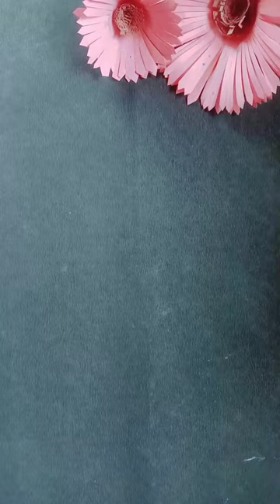bt21 bottle painting😱❤